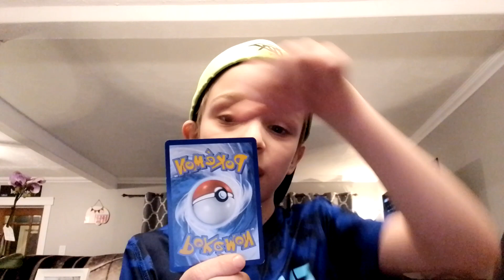ripping my rainbow charizard Vstar